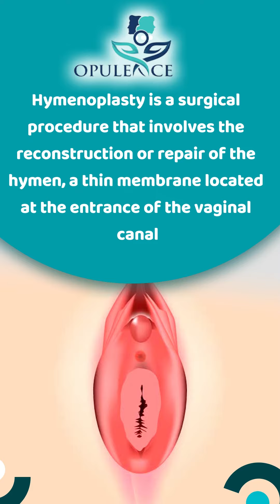What is hymenoplasty , and What does the procedure involve?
Hymenoplasty is a surgical procedure designed to repair or reconstruct the hymen, a thin membrane located at the entrance of the vaginal canal. This procedure is often sought by individuals who wish to restore the appearance of an intact hymen, primarily due to cultural or personal reasons. During hymenoplasty, the surgeon typically sutures the remnants of the existing hymenal tissue, if available, or uses other tissue to create a new hymen. The goal is to simulate the appearance of an intact hymen, which is sometimes associated with virginity in certain cultural contexts. It's important to note that hymenoplasty is a controversial and often culturally driven procedure, and its ethical implications vary widely.
For more information Consult with-
Dr.Rohit Jain ( Aesthetic and reconstructive plastic surgeon )
at Opulence Clinic
Address🏥 : House No. 39, Block N, South City 1, Shrimati Santhosh Yadav Rd, near Geeta Gayatri Mandir, Gurugram, Haryana 122001